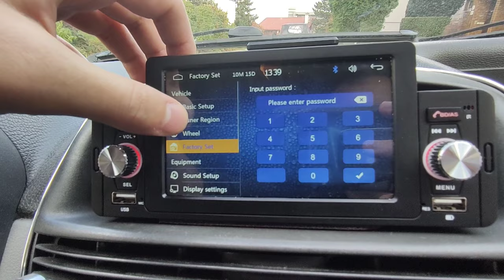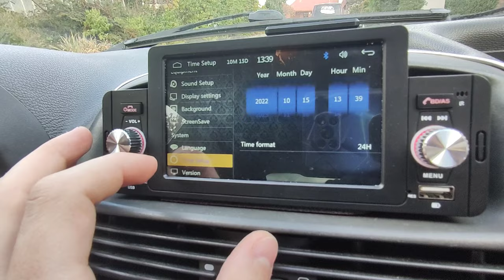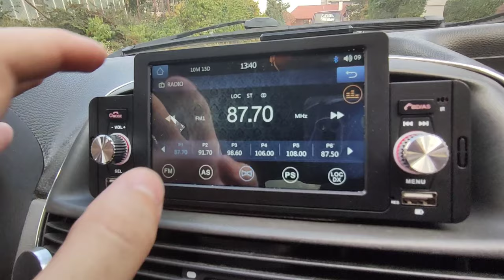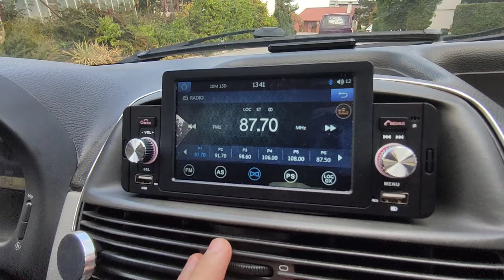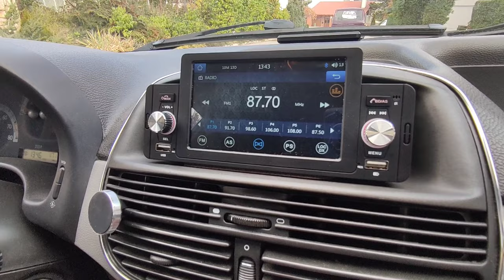1din 5'' Touch Screen Display | BT | Android Auto | Multimedia Car Radio SWM 160C - function review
Quick funtion review of autoradio SWM 160C
Installed in Fiat Punto MK2 2003
Music could not be turned on via Bluetooth and Andorid Auto, becasue mobile phone was connected into radio and it will stop video recording.

Cabel for Android Auto is connected to rear USB port.
Rear camera will be installed soon.

My conclusion : very good, nice display with good response, smooth interface. Approved and recommended.